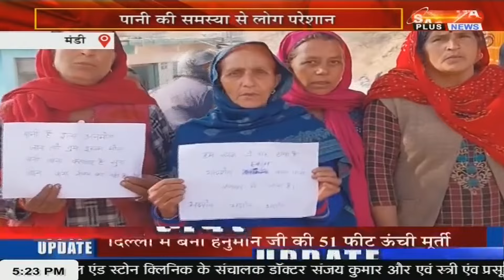KHABAR HIMACHAL PRADESH NEWS LIVE BULLETIN 05.15 PM 18 JANUARY 2024 SADHNA PLUS NEWS